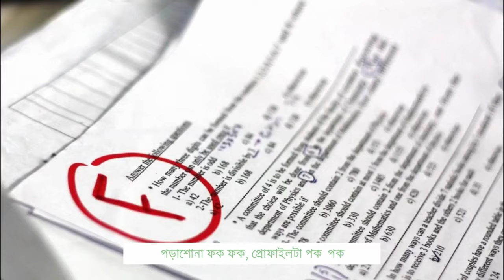বুয়েটে পুনরায় রাজনীতি চালুর চেষ্টা ছাত্রলীগের! সাধারণ শিক্ষার্থীদের বাধা!